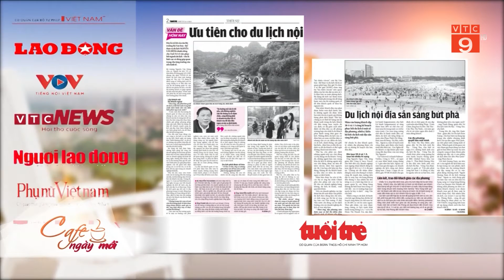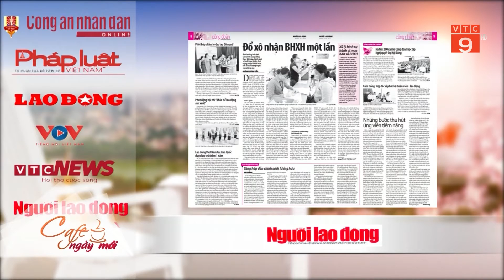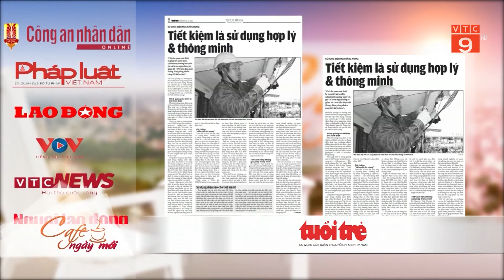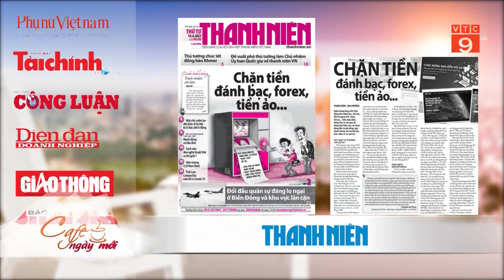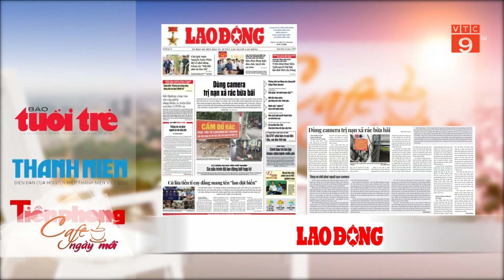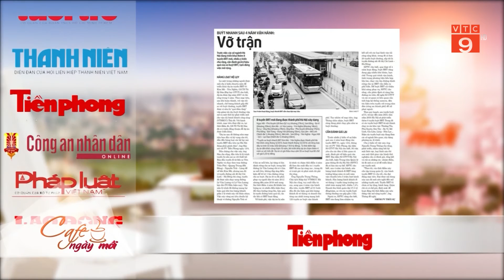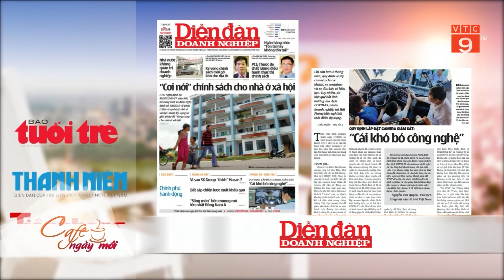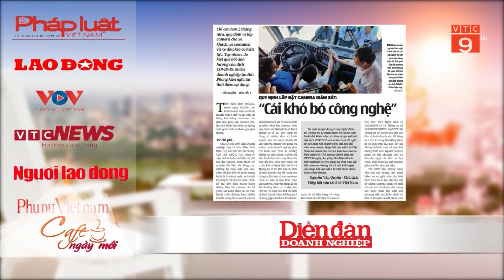ĐIỂM BÁO 14/04/2021 | VTC9